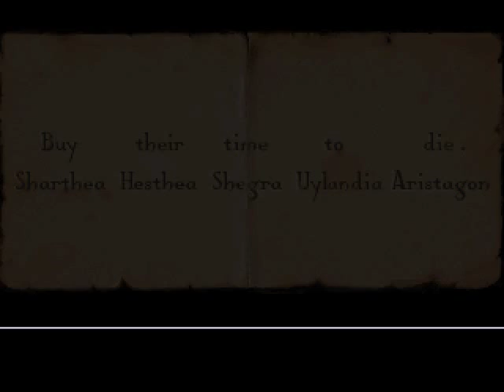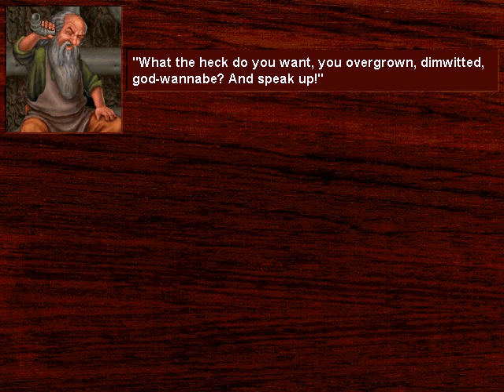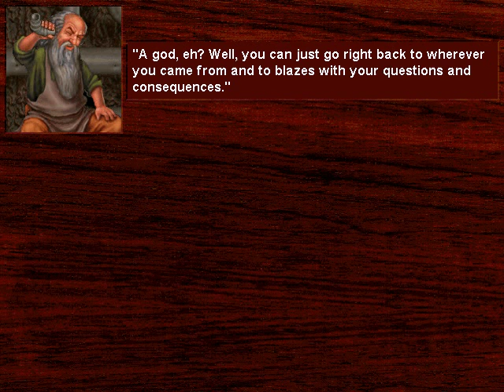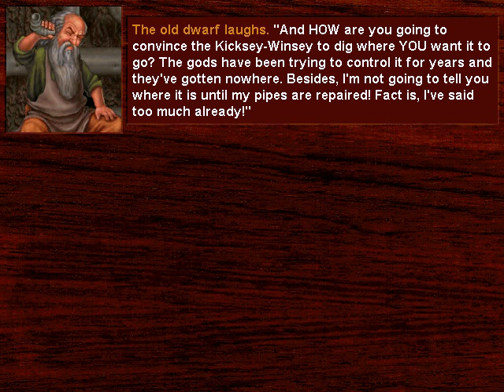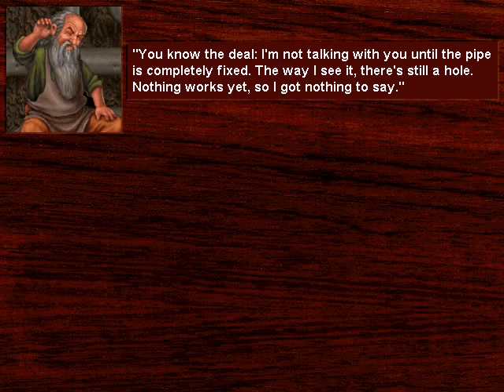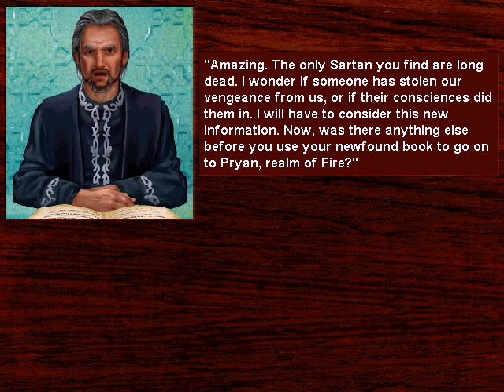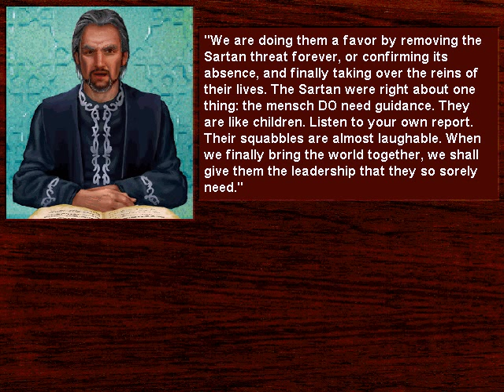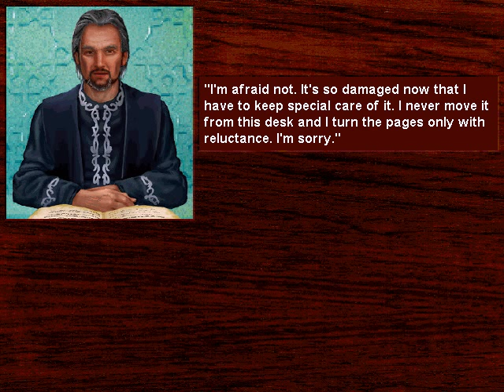Let's Play - Death Gate - Part 5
We locate the Rune of Air and head back to Xar... who seems a bit suspicious about things... At any rate its time to visit Pyran... the realm of FIRE!